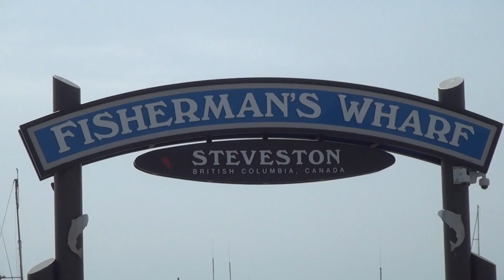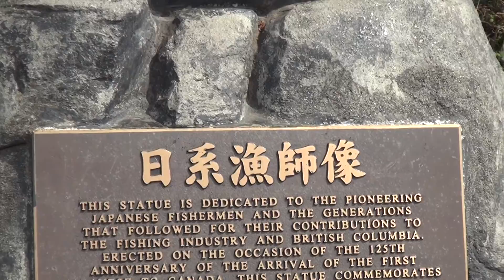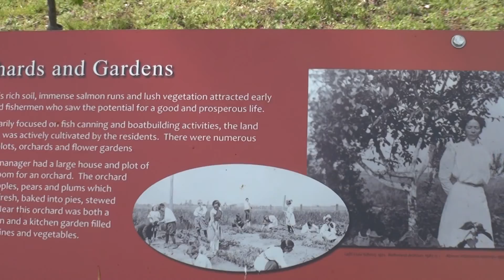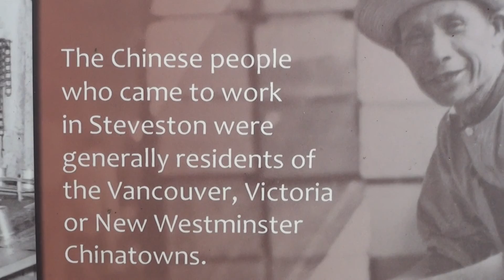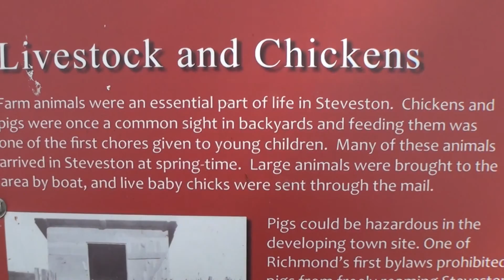OK904 U02 20190425 Biking Steveston Shoreline & Britania Park